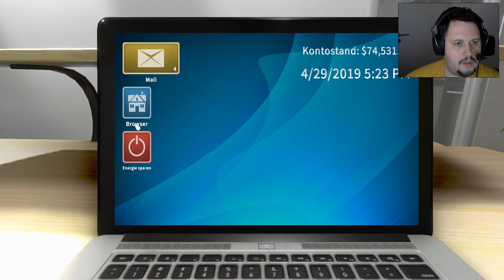[DE/German] Let's Play House Flipper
★ Grias Gott ★
Ich freue mich auf eure Kommentare und/oder Videoantworten, Abos und:

►Beinhaltet : House Flipper

►Steam: House Flipper